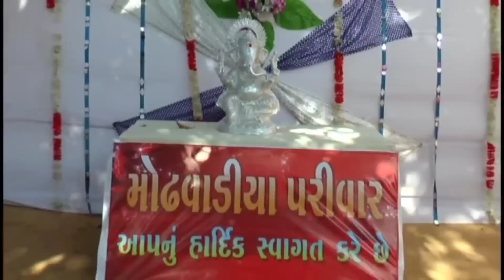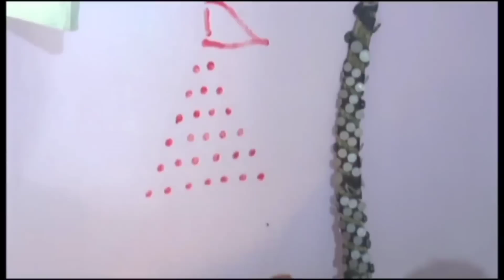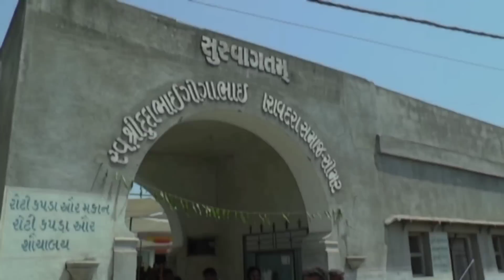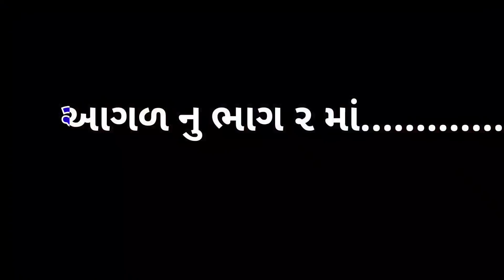Amara Lagan | Mandap Ropan | Jaan Prayan | JSK Life #373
📸 Main Camera :- Samsung Galaxy S20 FE 5G
📷 2nd Camera :-  Vivo X60 Pro+ 5G
💻 Editing Machine :-  Mi Pad 5 (256GB)
🎬 Editing Software :-  VN Mobile App
🎞 Maximum Video Quality :-  1080p @30fps
🏍 Bike :-  Karizma ZMR 223cc
📡 Content :-  Lifestyle Vlogs, Travel Vlogs, Moto Vlogs, Daily Vlogs, Family Vlogs and Documentaries.